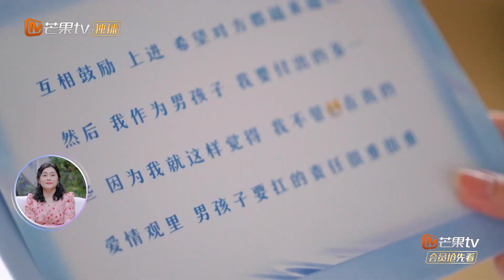《女儿们的恋爱4》孟子义通过语言认识男嘉宾！男嘉宾的高光时刻孟子义一个都不懂？ Meeting Mr Right S4 EP8 【芒果TV心动频道】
奔赴爱的旅程，叩问内心所愿！下载芒果TV国际APP ，更多爆款内容第一时间抢先看，精彩配音、多语言字幕等你来pick！PC用户可登陆芒果TV国际官网 或加入【湖南卫视芒果TV官方频道会员】完整版每周六抢先看，心动频道每周一中午12点更新！

节目简介：《女儿们的恋爱》第四季是由芒果TV晏吉工作室自制的一档代际情感观察类节目。节目邀请拥有不同情感状况的四组嘉宾，通过父母亲和朋友视角观察女儿们和约会对象“旅行+恋爱”的形式，呈现出父女、母女情感代际沟通、同辈之间多维度的恋爱观。